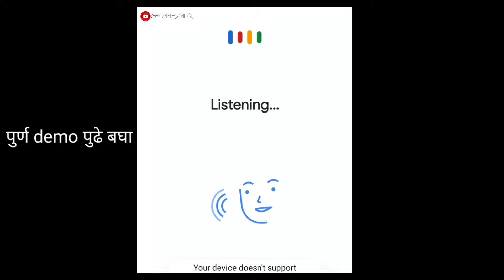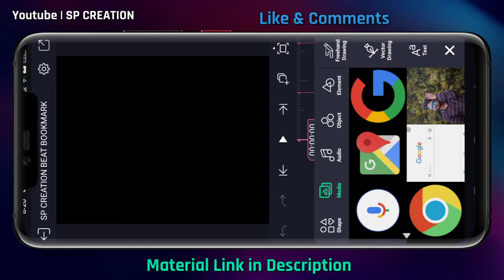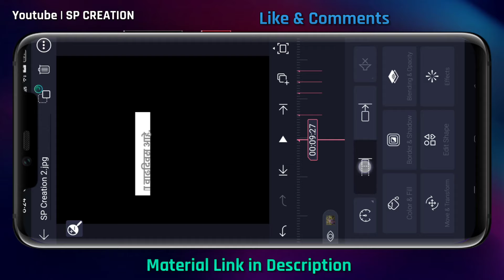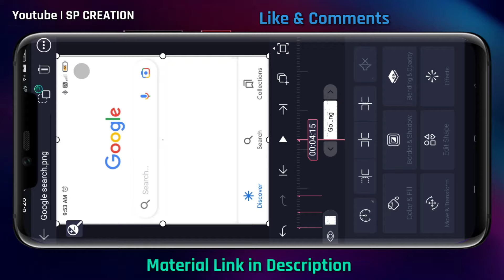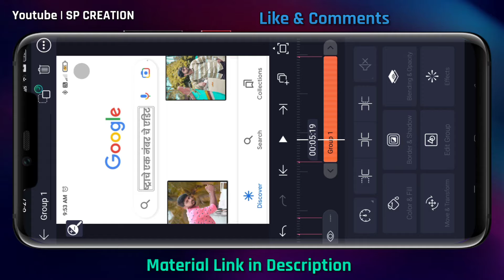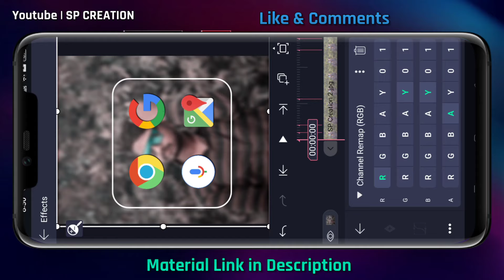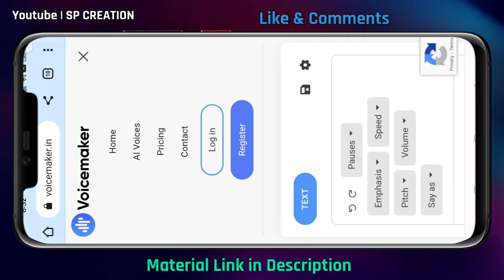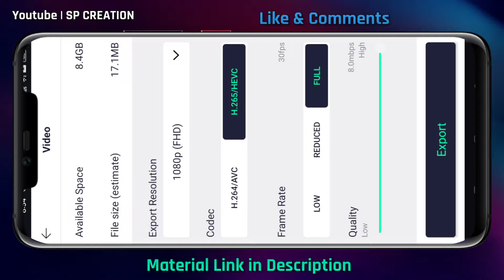🎙️Birthday❌Google Assistant वाढदिवस शुभेच्छा🎂 Viral Trend || Trending Alight Motion Video editing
Birthday X Google Assistant Video Editing | Alight Motion Video Editing 2022 | Sp Creation

    मित्रांनो या फास्ट दुनियेत आपण अनेक वेळा google assistant use करत असतो आणि नेमका हाच ट्रेंड आपण follow करून आजचा व्हिडिओ बनवला आहे. आपण google ला विचारू आज काय आहे तेव्हा google assistant आपल्याला सांगेल आज तुमचा वाढदिवस आहे. किती भारी आहे ना ही consept मला माहित आहे तुम्हाला नक्की आवडली असणार जर व्हिडिओ आवडला तर लाईक आणि शेअर करायला विसरू नका.

⭕Shake preset link.👇🏻

editor Special Video Editing
sp creation
sp creation new video editing